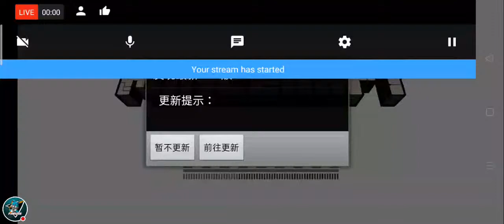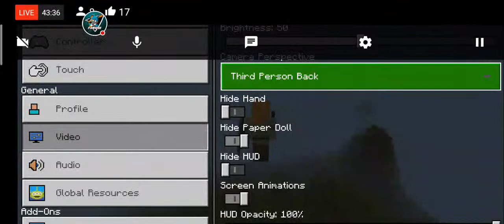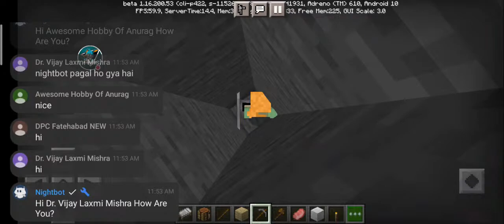Minecraft Live With Viewer I MADE IT Support India | PrinzeE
Follow me❤️

alex n. minecraft live,